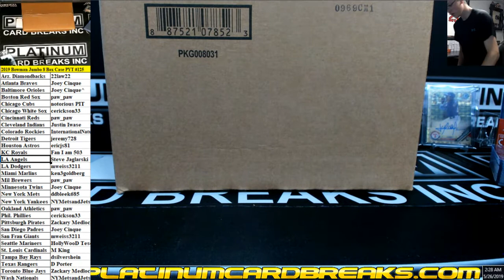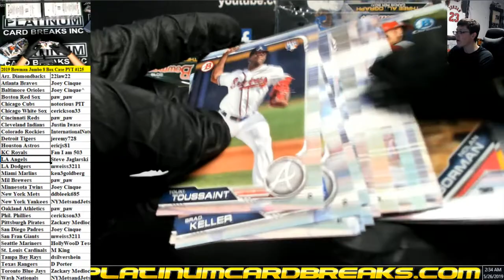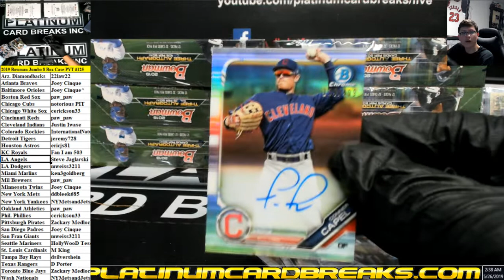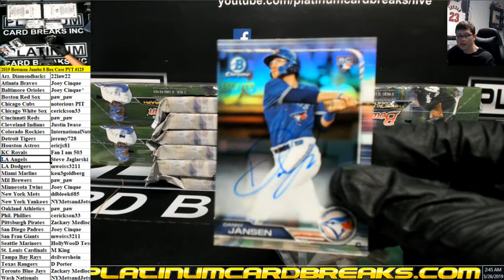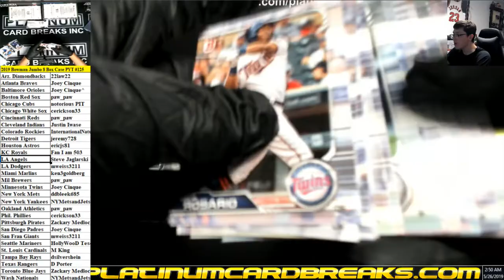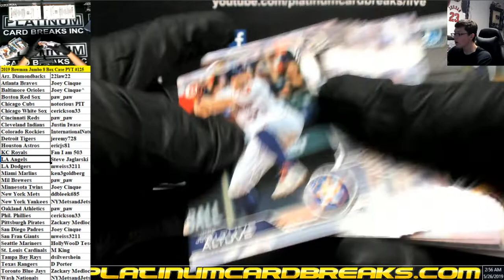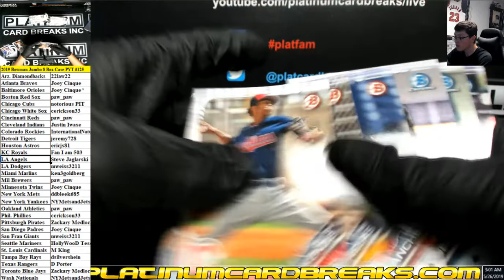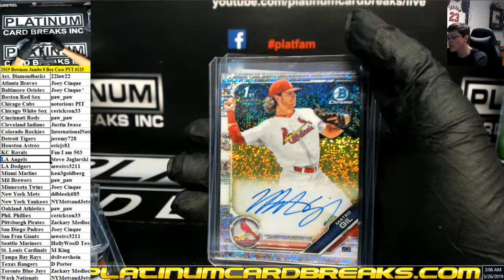2019 Bowman Jumbo 8 Box Case PYT #125